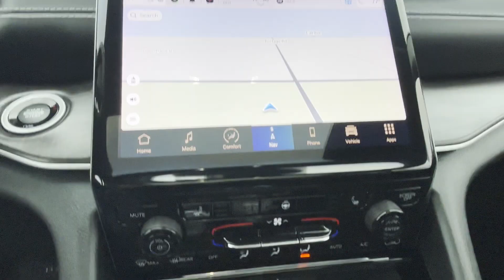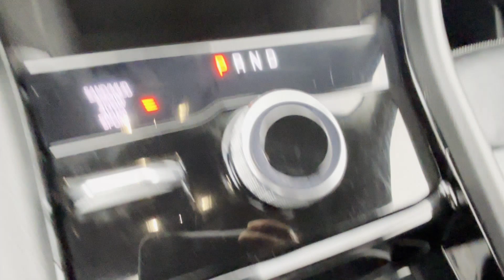2021 Jeep Grand Cherokee L Limited Vicksburg, Fulton, Schoolcraft, Portage, Pavillion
2021 Jeep Grand Cherokee L Limited 1C4RJKBG8M8112496 Video